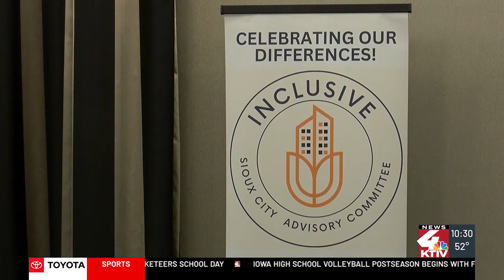Local performers take the stage in Sioux City’s inaugural multicultural talent show